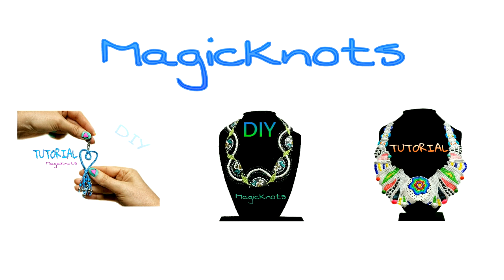Macrame Bracelet Josephine Knot Tutorial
DIY  Macrame Bracelet Tutorial .In this easy Macrame tutorial I'll show you How to Make Josephine knot bracelet with  Easy and Simple Macrame design. Perfect for beginners to learn macrame step by step. It maybe looks complicated but its not. I love Macrame Bracelets making and today you'll learn also  how to make flower design bracelet .This New macrame pattern  is very easy to learn and in just 15 min you will learn how to make  Beautiful Macrame Bracelet For you or someone you love
•I hope that you will like and enjoy in  this Easy Macrame art Ideas

💥Share my videos and help me to attract more people to fell in love with Macrame craft